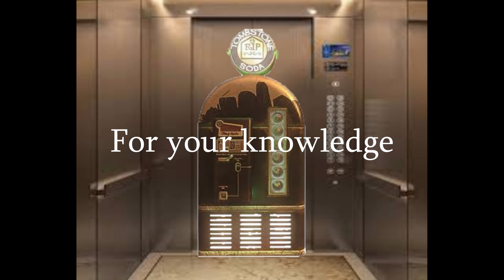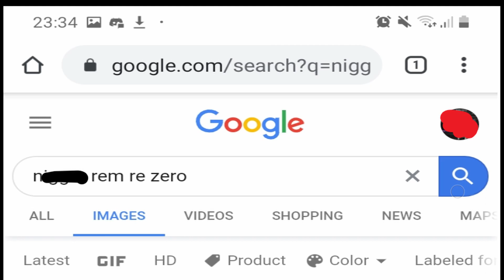Gaming the grand return ft. CallMeCarson and Taylor Blevins